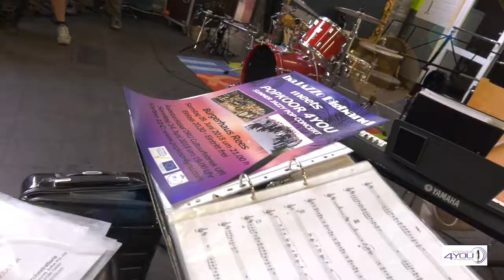Trailer popkoor4you V03 NL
24 juni geven we een concert i.s.m. baJAZZo bigband in theaterzaal van DRU cultuurfabriek te Ulft. Kaarten a €10,- zijn verkrijgbaar op onze of aan de kassa (indien nog beschikbaar)